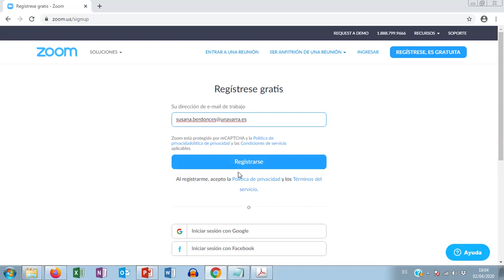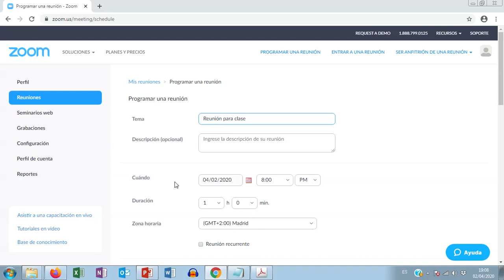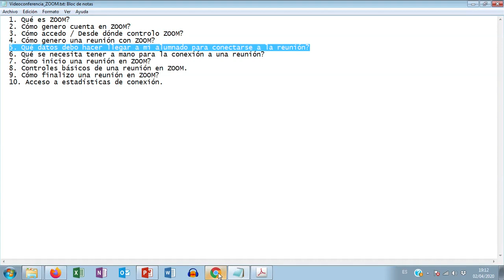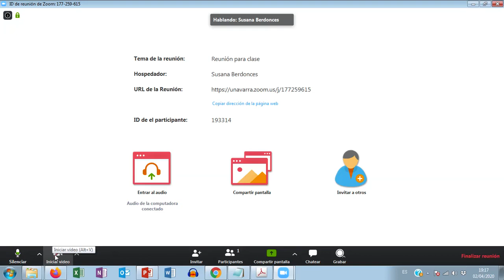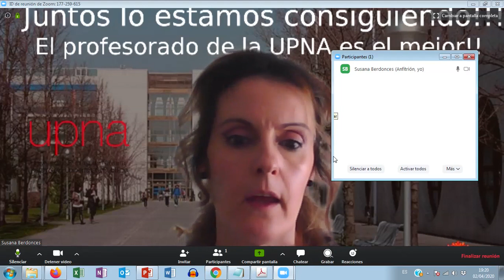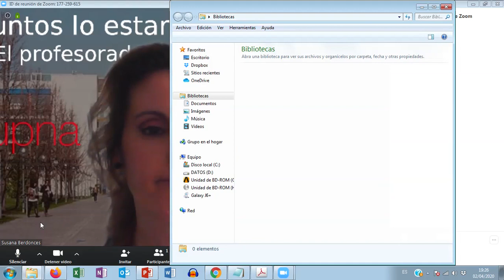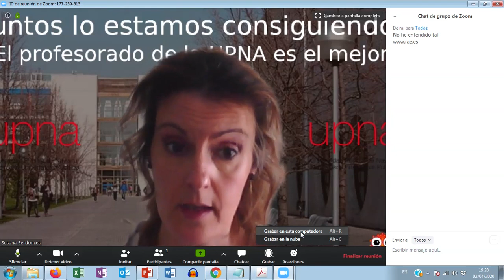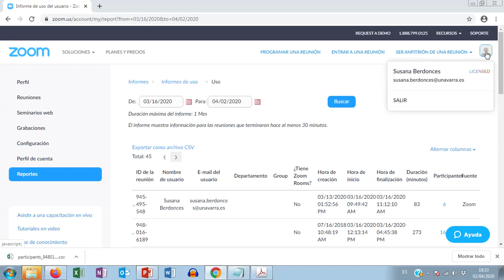Herramienta ZOOM para videoconferencia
Tutorial sobre el manejo básico de la herramienta ZOOM para videoconferencia.
Índice:
00:53 1- Qué es Zoom   (1 minuto)
01:45 2- Cómo genero una cuenta en Zoom  - (4 minutos)
04:04 3- Cómo accedo / Desde dónde controlo Zoom  - (2 minutos)
05:52 4- Cómo genero una reunión con Zoom   - (4 min. 40'')
10:31 5- Qué datos debo hacer llegar a mi alumnado para conectarme a una reunión- (1 min. 35 seg.)
12:06 6- Qué se necesita tener a mano para la conexión a una reunión - (1 minuto)
12:06 7- Cómo inicio una reunión en Zoom   - (1 minuto)
14:35 8- Controles básicos de una reunión en Zoom    - (13 min. 47seg)
28:22 9- Cómo finalizo una reunión en Zoom  - (1 min.)
29:19 10- Acceso a estadísticas de conexión   - (3 min.)